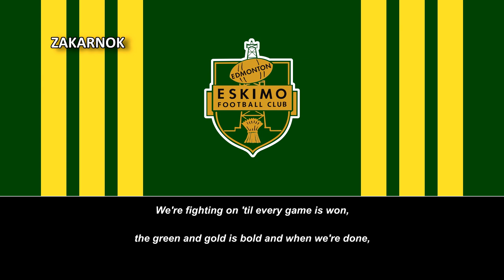Himno del Edmonton Eskimos (Edmonton Eskimos Fight Song) (Actual Edmonton Elks)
Página oficial del club:
El Edmonton Elks (en español: Alces de Edmonton),1​ anteriormente conocido como Edmonton Eskimos (Esquimales de Edmonton), es un equipo profesional de fútbol canadiense con sede en la ciudad de Edmonton, provincia de Alberta, Canadá. Compite en la División Oeste de la Canadian Football League (CFL) y juega sus partidos en casa en el Estadio de la Commonwealth de Edmonton.

Son la tercera franquicia más joven de la CFL. Los esquimales fueron fundados en 1949, aunque ya en 1895 había clubes con el nombre de Edmonton Eskimos. Los esquimales son posiblemente la franquicia CFL más exitosa de la era moderna (desde 1954), habiendo ganado el campeonato de la Grey Cup en catorce ocasiones (incluyendo tres victorias consecutivas entre 1954 y 1956 y cinco victorias al hilo entre 1978 y 1982), la más reciente en 2015. Esto coloca a Edmonton en el segundo lugar de la clasificación general, por detrás de los Toronto Argonauts que han ganado diecisiete Copas Grey (con siete de ellas desde 1954).

El nombre del club se cambió recientemente para no ofender la comunidad inuit, ya que "Eskimos" significa esquimal y esa palabra es ofensivo para ellos, aunque una gran mayoría no se tomen tan a pecho.